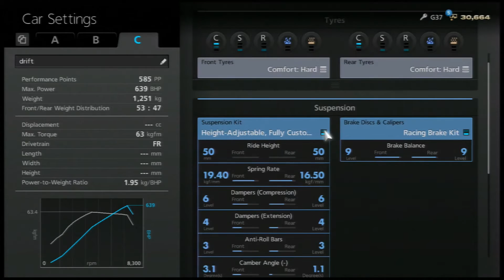GT6 High End Performance G37 Drift Tune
Grand Turismo 6 G37 drift set-up with demonstration